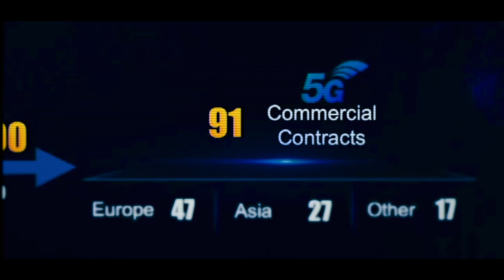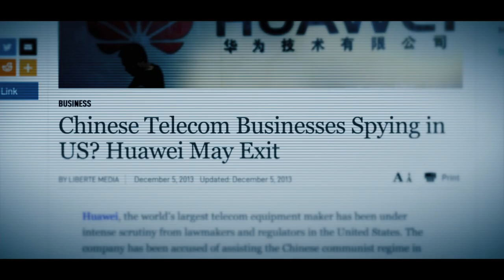(Trailer) The American Dream Takes on China Inc. Part One: 5G Trifecta I Zooming In China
This is the trailer of the documentary movie: The American Dream Takes on China Inc., Part One: 5G Trifecta. You can watch the whole movie here:

This new documentary shows how Keith Krach uses trust as a key to defeating the Chinese Communist Party.

This story is fundamentally about three things: the American Dream taking on China Inc., a Silicon Valley veteran beating Huawei, and how trust is the key to defeating the Chinese Communist Party. Under the leadership of Keith Krach, then Under Secretary of State, China’s tech giant Huawei’s ambition to take over the global 5G communications was shattered in a spectacular way by a patriotic team of Silicon Valley entrepreneurs. In the process, they proved that China Inc. is beatable and exposed its biggest weakness—lack of trust.

Krach’s team’s strategy harnessed the three biggest areas of the U.S. competitive advantage—rallying its allies and friends, leveraging the resources of the private sector, and amplifying the moral high ground of democratic principles. By building an alliance of likeminded countries and companies based on democratic values, the initiative garnered overwhelming international support and bipartisan backing.

This movie is the first part of the 3-part series. The American Dream Takes on China Inc. Part One: 5G Trifecta is the story about the inherent risks of Huawei dominating 5G technology. It reveals how Keith Krach’s strategy based on trust was used to successfully reverse Huawei’s momentum, and shows the emergence of the United States in 5G manufacturing.

Trust became the cornerstone of the U.S. national strategy to counter China’s 5G master plan. It laid the foundation for building the Clean Network Alliance of Democracies that ultimately turned the tide on Huawei. The Clean Network now serves as a nonpartisan model for all areas of competition with China Inc.

Krach’s journey from his father’s machine shop where he learned his midwestern values, the importance of fairness in competition, and resiliency during tough economic times, to his role as a VP at GM where he honed his ability to build high-performance teams, and finally as a Silicon Valley legend where he built an ecosystem of trusted partners to construct massive networks, each informed his mission as the U.S. Under Secretary of State. As America’s top economic diplomat, he took on the challenge “to develop and operationalize a global economic security strategy to drive economic growth, combat economic aggression, and maximize national security.”

Krach set his eyes on 5G technology. He examined Huawei’s role as the industry leader, its route to success, the risks of allowing it to continue unchallenged, and the vulnerabilities that could be exploited to decrease its influence. Krach’s opening salvo in executing his 5G strategy was labeled the “5G Trifecta” by the press. This three-pronged effort served as a beachhead to a larger battle against China Inc.’s economic aggression, which this documentary series will explore in future episodes.

Zooming In China is an in-depth, investigative program produced and hosted by the award-winning journalist, Simone Gao. The program focuses on China and US-China relations. It is known for never shunning tough, controversial issues or complex stories. Exclusive interviews and reports from China, insight from top experts on the U.S. and China, good storytelling, and engaging visual presentations make Zooming In one of a kind.

This channel features three types of programs: a monthly documentary on China, called Movies; Simone’s in-depth interviews with China experts, called Chat; and Simone’s own analysis, called Tea Time. The latter two formats are produced every week.
Simone is also on various other social media platforms.